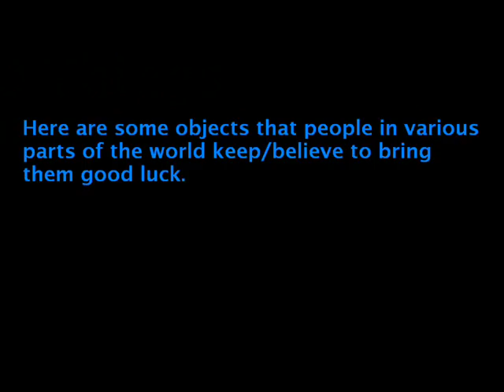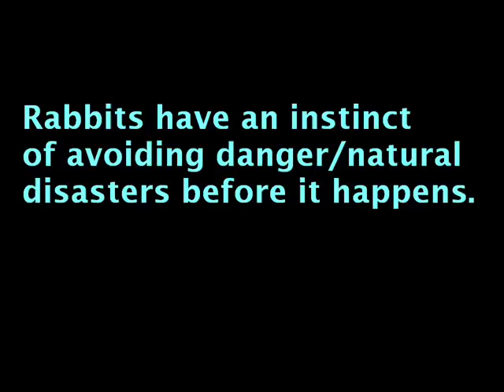20 Things that bring you good luck ☼ ☺( from different countries and places)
20 Things that bring you good luck. Do you have any of these ? What do people in your country believe to bring good luck.